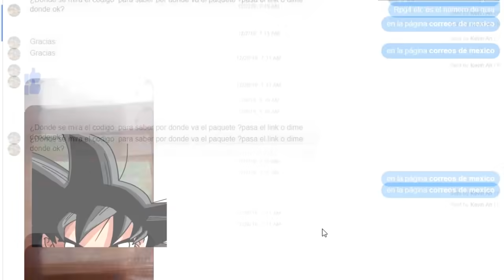LA VERDADERA RAZÓN POR LA QUE VEGETA NO PODÍA SUPERAR A GOKU | DRAGÓN BALL SUPER | ANZU361